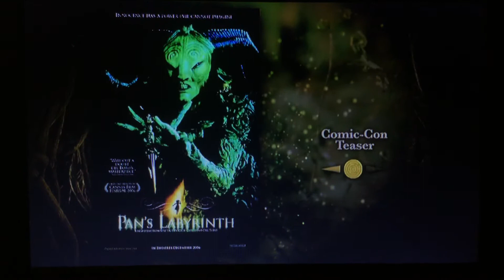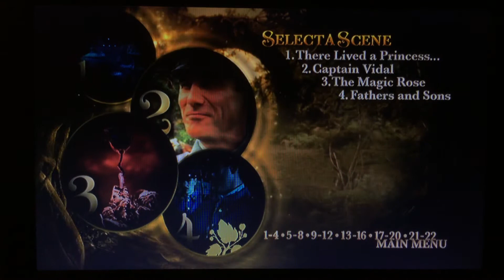Pan’s Labyrinth 2007 DVD Menu walkthrough + Director’s Prologue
Rated R: for graphic violence and some language.

Genre: Fantasy, Thriller, Horror, War, Drama

NOTE: This movie is in Spanish with English Subtitles